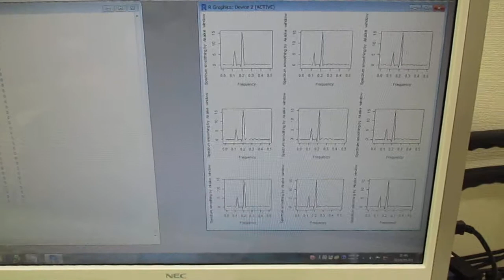超音波技術（多変量自己回帰モデルによるフィードバック解析） ultrasonic-labo